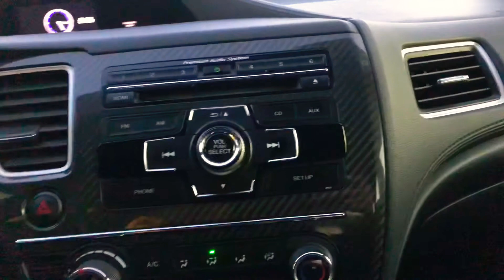2013 HONDA CIVIC SI 4 Door FOR SALE NOW AT LA AUTO STAR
This CivicSI comes with Eibach springs, Full Race cat back exhaust, Avantgarde wheels, Skunk 2 cold air intake and clean Carfax report with no accidents on it. Clean, reliable, affordable! Complete available inventory of quality vehicles can be found on our website. Apply for credit from your mobile device or desktop computer. For your convenience, secure credit application is on our